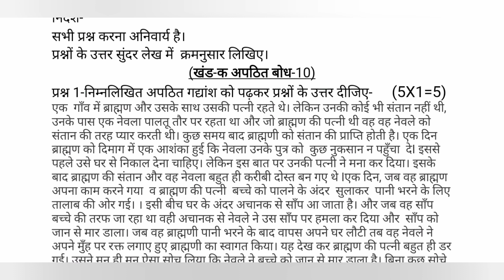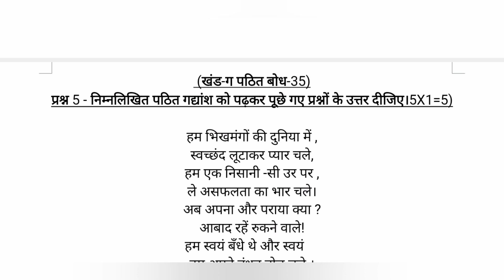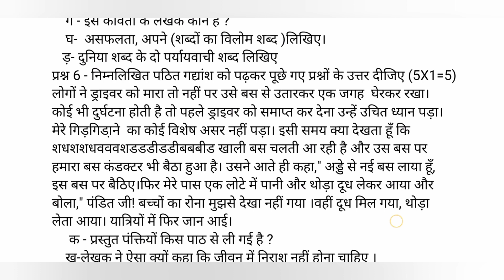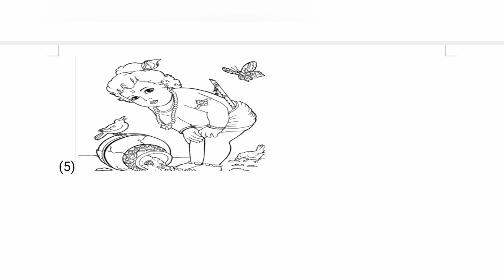कक्षा 8 अर्धवार्षिक परीक्षा का प्रश्न पेपर